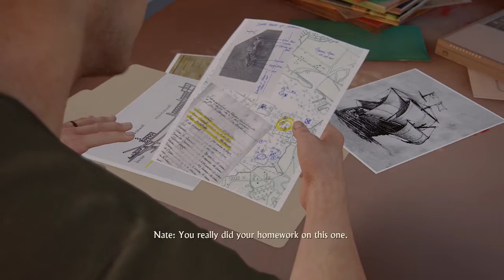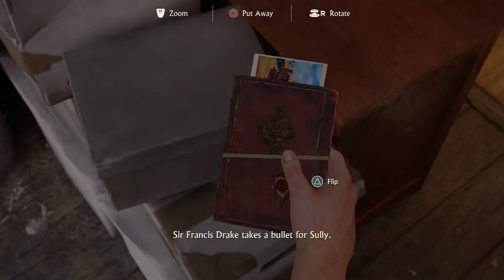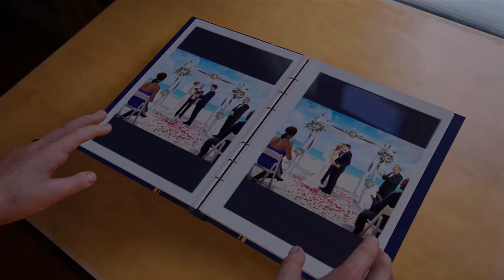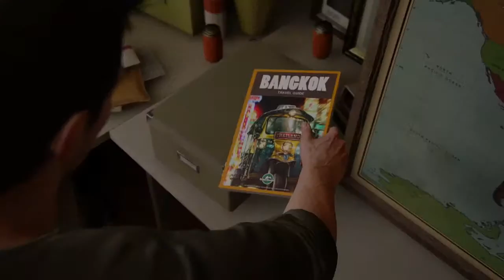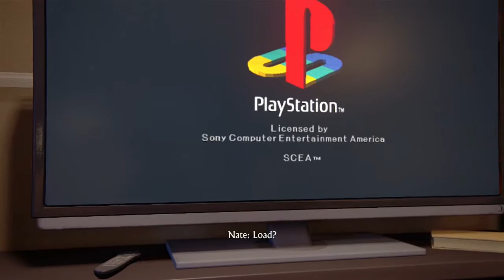Uncharted 4: A Thief's End (Full Walkthrough -Part 2-) CRASH BANDICOOT!!!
The wait is finally over! Uncharted 4 A Thief's End Full Gameplay.